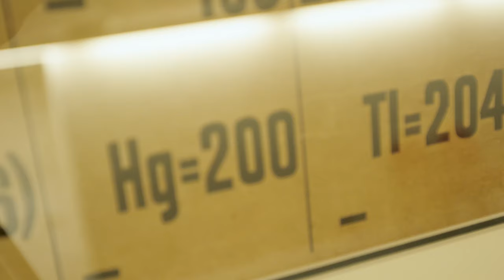Curious - The RSE's Summer Festival Programme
Last week we launched our Curious Summer Festival programme.
Featuring free Exhibitions, Performances, Workshops, Discussions, as well as Live Music and Food & Drink!
Why not pop along over the weekend and see what piques your curiosity? 👁️‍🗨